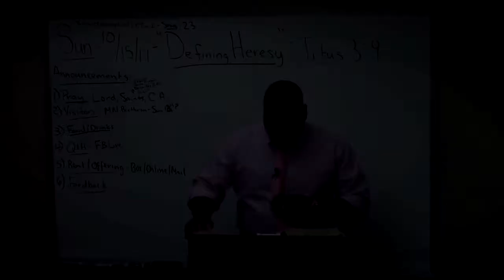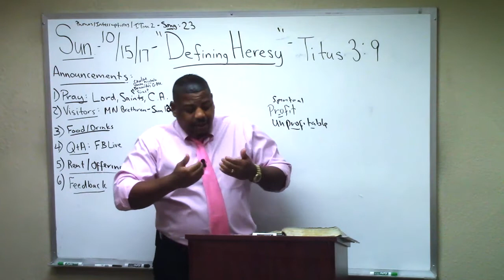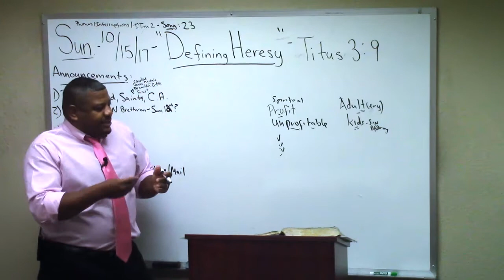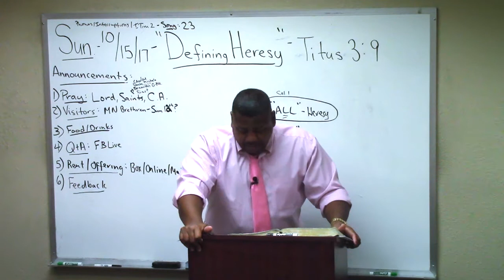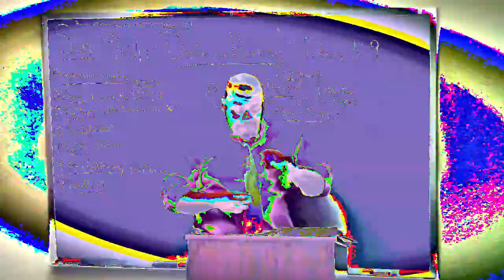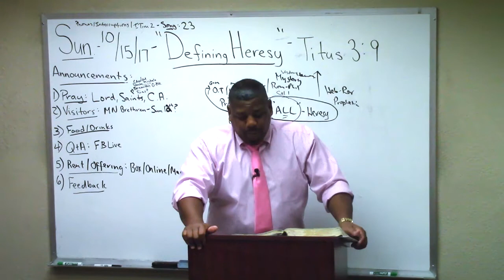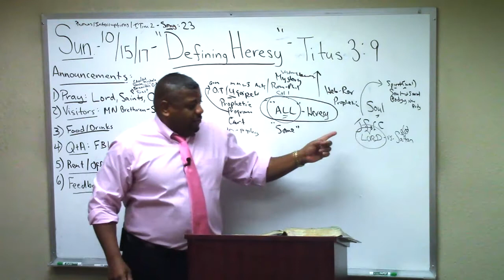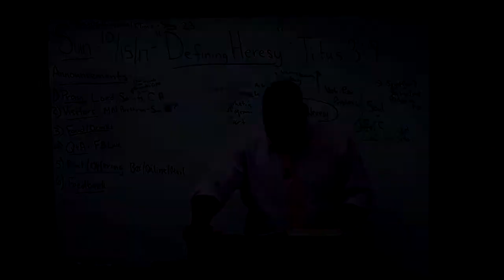16.) Titus Study (Chapter 3:9-11) "Defining Heresy" Ron Knight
Pastor Ron Knight teaches verse by verse through the book of Titus at Northern California Grace Fellowship!